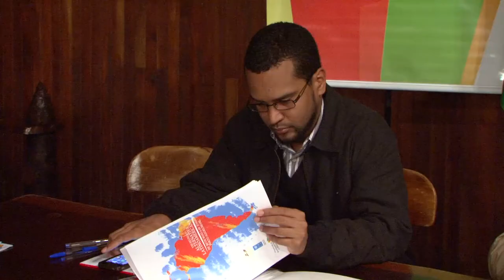Política latino-americana é debatida em encontro internacional no Estado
A 8º Reunião Alternativa Latino-Americana reúne até este domingo (1º), no Galpão Crioulo do Palácio Piratini, representantes do Programa das Nações Unidas para o Desenvolvimento (Pnud) para debater  o papel da participação popular na construção da democracia nos países da América Latina. O grupo que está em Porto Alegre é formado por  26 pessoas de 11 países, para discutir e propor, durante três dias, conteúdos e definições nas relações latino-americanas.